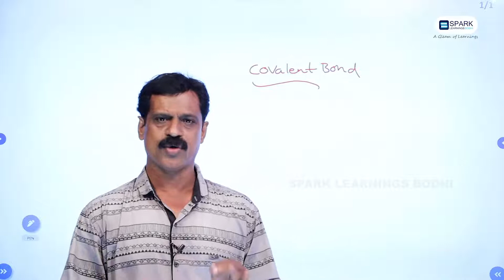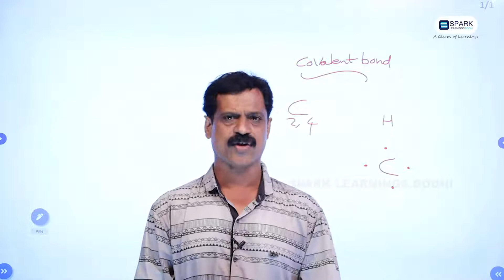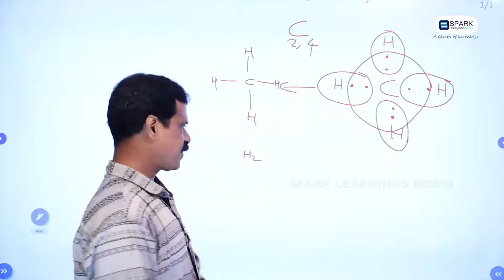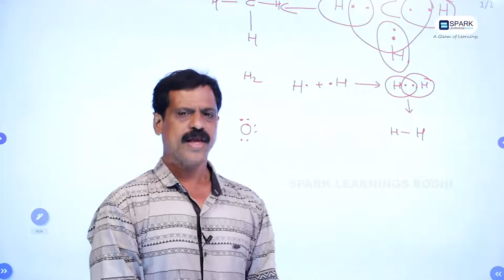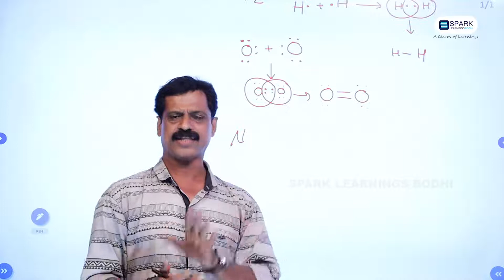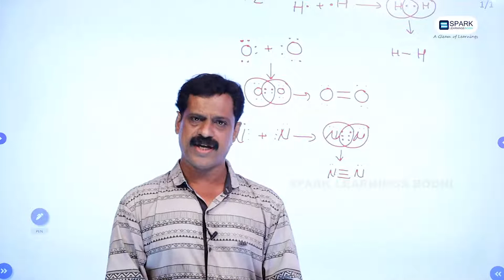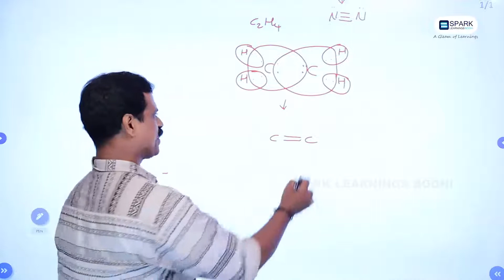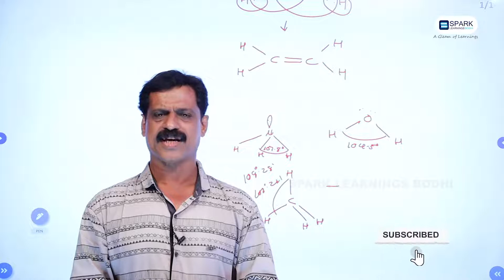A BOND THROUGH SHARING | SPARK LEARNINGS BODHI | CHEMISTRY | ONLINE CLASS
NEET Preparation Apps serve as a link between students and educators, simulating classroom instruction on a digital platform. The main benefit of these NEET preparation applications is that they allow students to learn anywhere and at any time by simply swiping their finger on their smartphone or laptop.